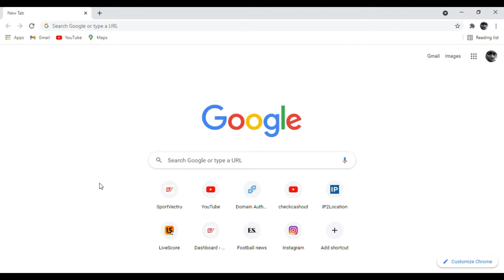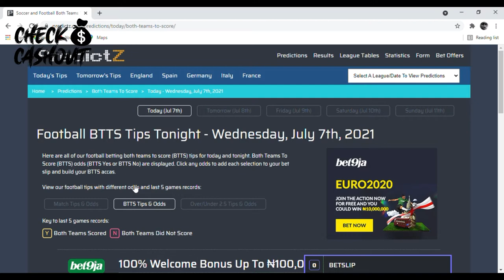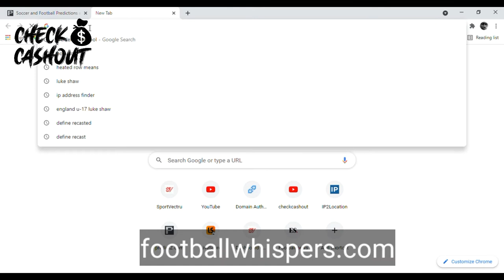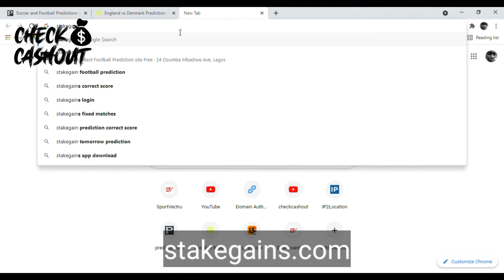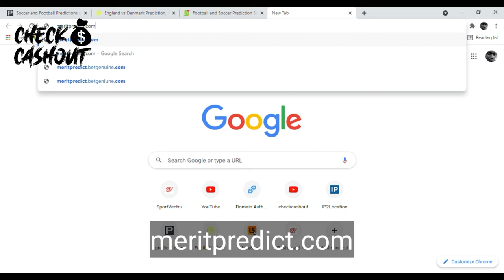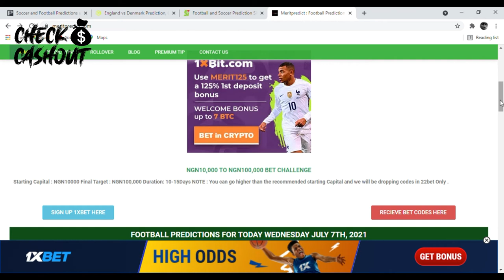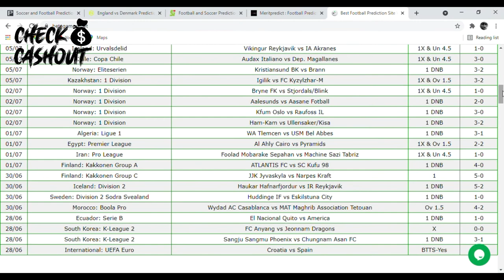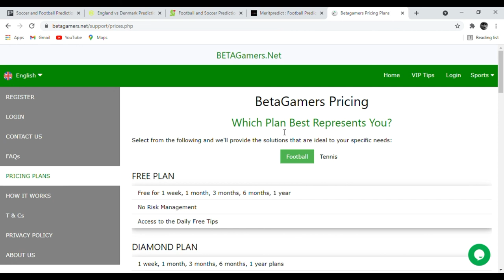Best Websites You Should Use To Make Football Predictions (2022)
This video contains football predictions websites you can make use of during the period. 100%  free and note they are not fixed matches, Just pick wisely.

FOLLOW & LIKE MY PAGE(S)

All sports tips provided are the author’s opinions, and punters are encouraged to use this information to form their own opinion on the outcome of a sporting event.